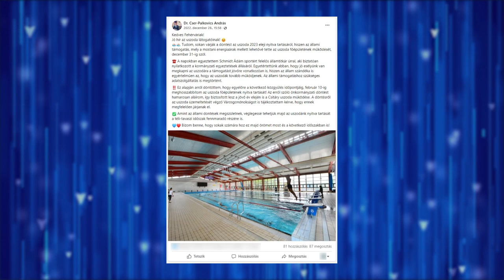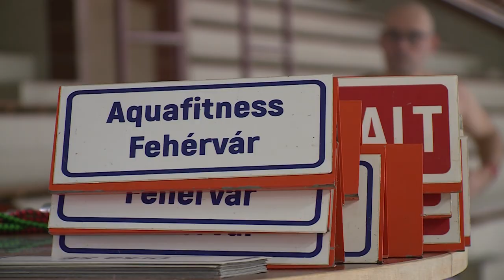Zavartalanul működik az uszoda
Ahogy arról korábban beszámoltunk, továbbra is nyitva tart az uszoda. Február 10-ig, a következő közgyűlés időpontjáig egészen biztosan érkezhetnek egyesületek, csoportok és úszni vágyók a létesítménybe.